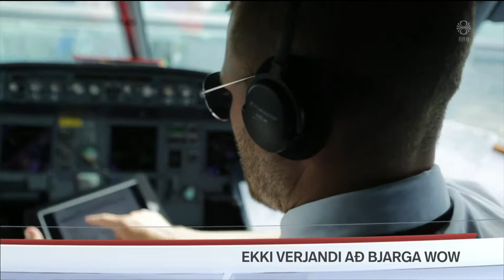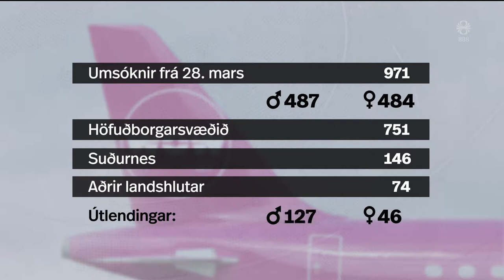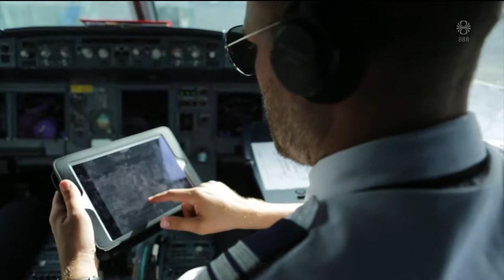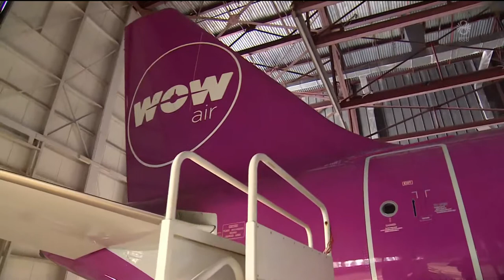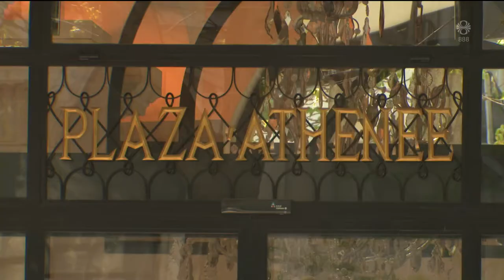Fréttir - 01. apr 2019